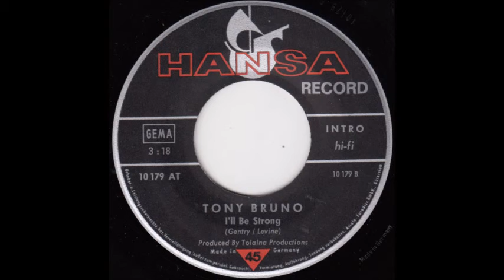Tony Bruno - I'll Be Strong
Released in Germany in 1971 as B-side of "You Started Me Laughing" on Hansa 10 179 AT.